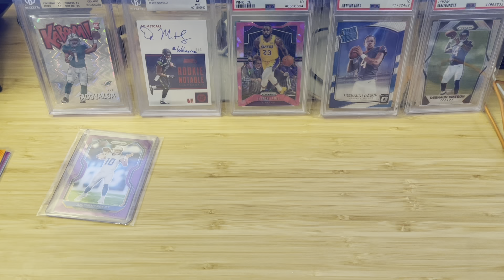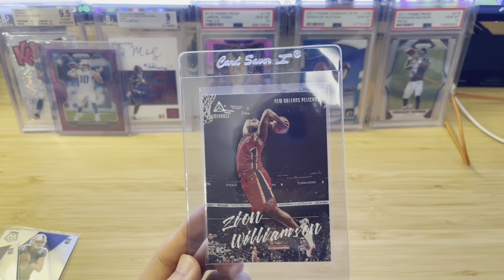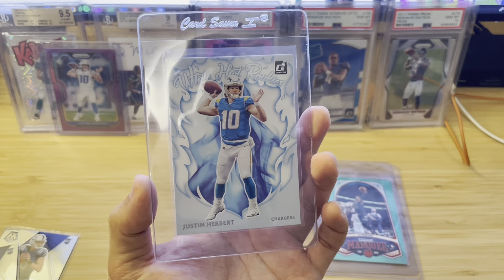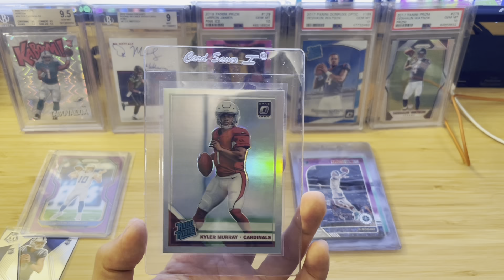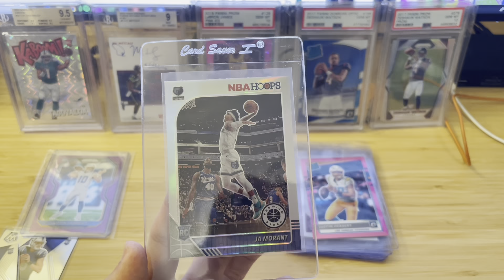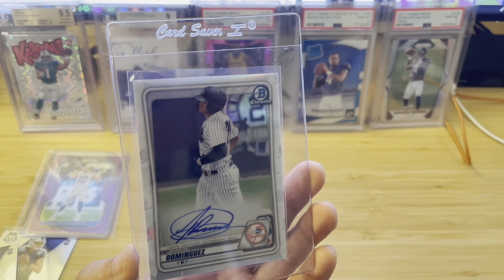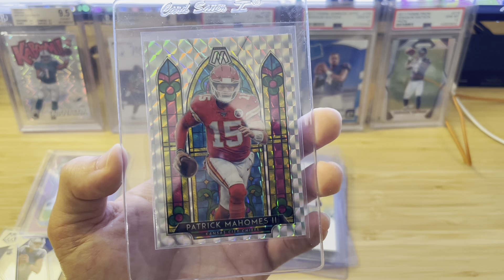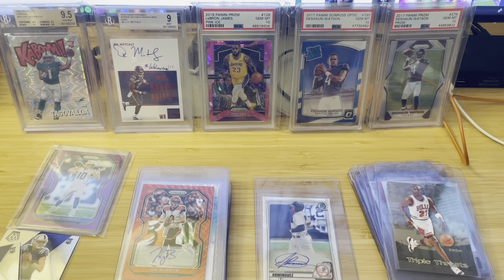$20,000+ PSA Submission + Grading Tips - HUGE hits: 2020 Prizm, Optic, Mosaic, Hoops, Chronicles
Curtis Miso shares our biggest PSA submissions and describes our thought process for grading cards. How to decide which to send to PSA vs BGS? What are the best products to rip for grading? HUGE Joe Burrow, Justin Herbert, Michael Jordan, Ja Morant, Zion Williamson, etc.